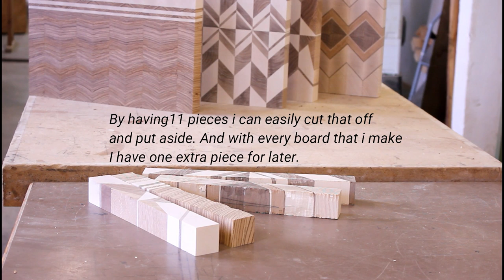Making Awesome Cutting Boards No:3 / Learn Something New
Next-level cutting boards.

Making end grain cutting boards.

Not that difficult to make.

Looking for a laser cuter&engraver ?
Xtool Diode Laser d1 20W PRO

Hey, how are you doing?

After a long time,  probably more than 2 years, I finally made some new designs and created this new cutting-board video.

In this video, you can see which techniques I used to produce high-quality cutting boards.

Even if you don't have machinery like I do you can still make high-quality cutting boards it only takes more time and work.

I have lots of design ideas regarding cutting board design I only lack free time.  All of my boards are based mostly on angled designs. More commentary knows by the diamond pattern. I started with these designs around 5-6 years ago and they became quite popular with other creators.

I also made PDF plans for all kinds of patterns and they can be found in my store if anyone is interested.

These cutting boards are made from contrasting wood. Mostly walnut, maple, oak, ash, and some exotics like zebrawood. And what I like about these designs is that are very quickly made. No need for multiple days of pre-gluing stock.

And I made that Tic-Tac-Toe cutting board just for fun.

No CNC was used, it's hand made and you can make it too. It just takes some time to do it by hand router.

I decided to start making videos more regularly so you can expect at least 1-2 quality videos per month.

For the upcoming video, I'm making something really cool: wood, mirrored glass, and epoxy.
It will be a video built + product review since I received a really awesome laser to review from Xtool. The video will be uploaded really soon.

It would be already if I wouldn't catch covid again which set me back for about 14 days.

Thank you for your kind words and support it means a lot.